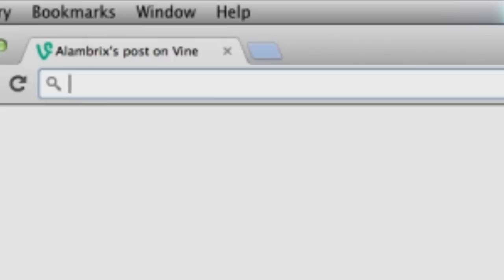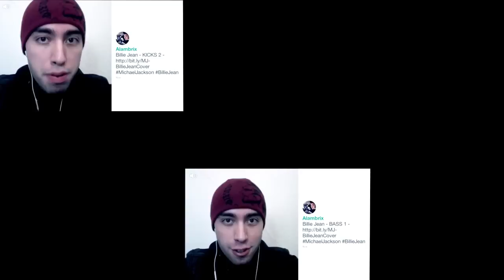[ VINE LOOPS ACAPELLA ] Michael Jackson - Billie Jean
Billie Jean by Michael Jackson cover using just perfectly timed vine acapella loops! If you enjoyed this video, help me tweet this video to the official vine app Thank you!

¡Billie Jean de Michael Jackson hecho solo con loops perfectamente sincronizados de Vine! Si te gustó este video, me ayudarías mucho si pudieras tuitearle este video a la aplicación oficial de Vine ¡Gracias!

** Used Vines / Vines usados **